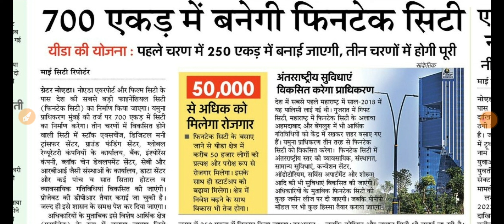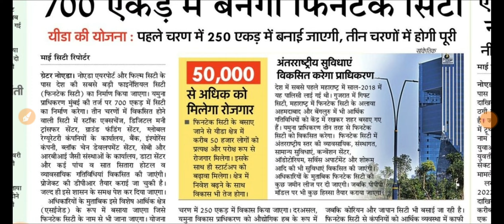700 Mein Banegi Noida airport ke pass Fan city Ek Aur Badi update